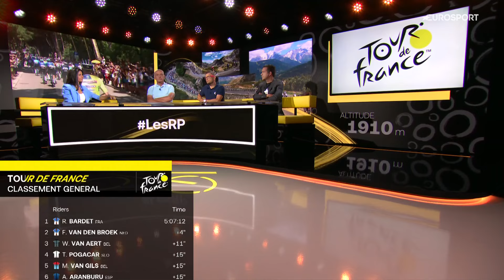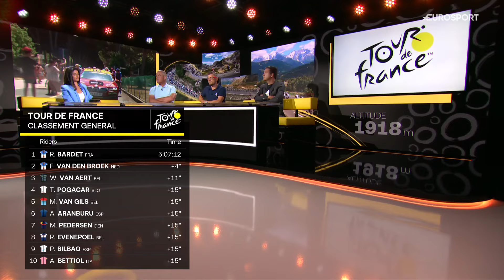TOUR DE FRANCE 2024 - "Pour moi Pogacar va passer à l'offensive sur cette 2e étape" (Steve Chainel)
Suivez les meilleurs événements sur Eurosport via la plateforme de streaming Max